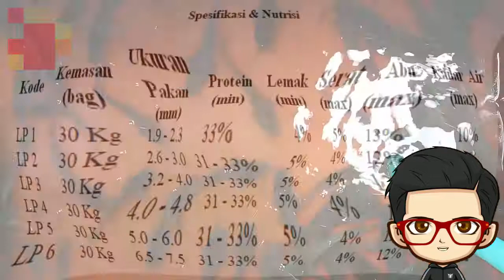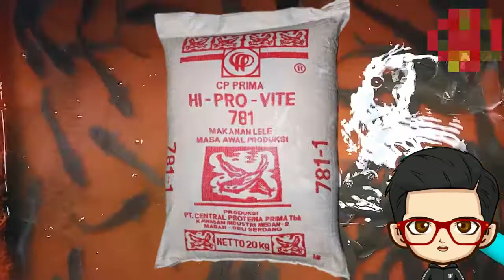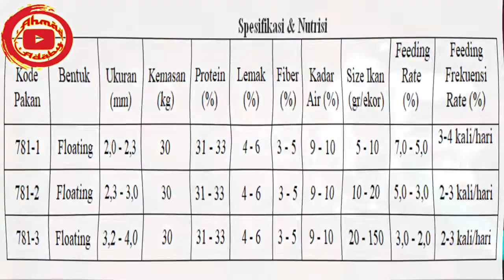Banyak Yang Belum Tau, Inilah 3 Pelet Terbaik Untuk Pembesaran Ikan Lele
Pelet atau pakan yang bagus akan mempengaruhi hasil produksi ikan lele.maka dari itu kali ini admin akan merekomendasikan 3 pelet terbaik untuk budidaya pembesaran ikan lele.